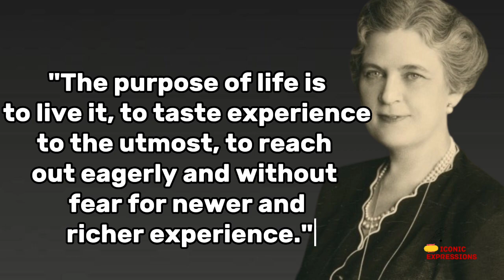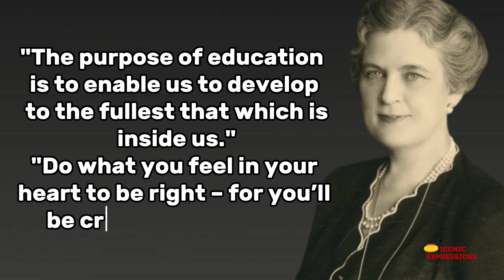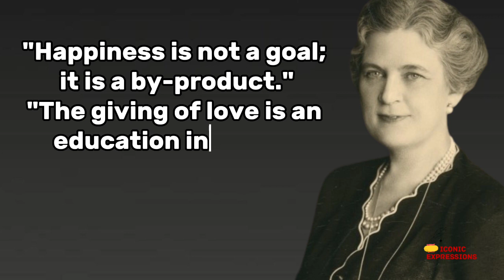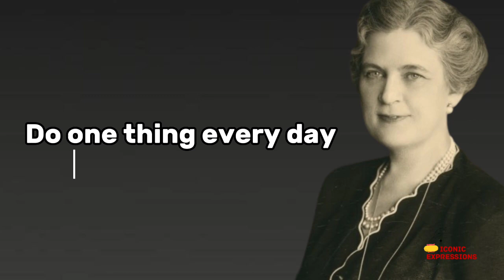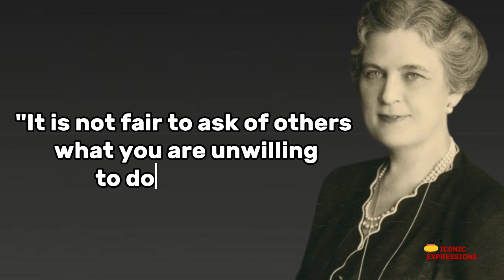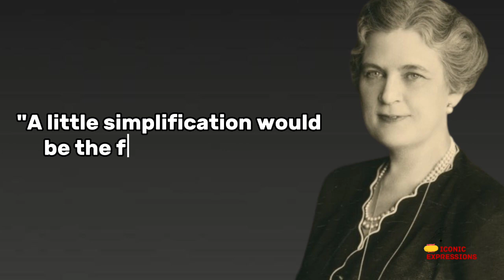"Empowering Wisdom: 50 Inspirational Quotes by Eleanor Roosevelt"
Welcome to our YouTube video featuring the timeless wisdom of Eleanor Roosevelt! In this captivating compilation, we have curated 50 of Eleanor Roosevelt's most inspirational quotes to uplift and motivate you.

Eleanor Roosevelt, a remarkable figure in history, was not only the longest-serving First Lady of the United States but also a passionate advocate for human rights, women's empowerment, and social justice. Her words have resonated with people around the world, transcending time and continuing to inspire generations.

In this video, you will discover a treasure trove of Eleanor Roosevelt's insightful and thought-provoking quotes. From encouraging self-belief and facing fears head-on to embracing change and making a difference, her words provide guidance and inspiration for those seeking personal growth and a positive mindset.

Whether you're looking for a boost of motivation, seeking guidance in navigating life's challenges, or simply yearning for empowering words to uplift your spirits, Eleanor Roosevelt's quotes will serve as a beacon of light and encouragement.

Join us on this journey as we delve into Eleanor Roosevelt's words of wisdom, beautifully paired with captivating visuals, aiming to inspire, motivate, and encourage you to embrace your own strength and embrace the power of your dreams.

Get ready to be inspired as we delve into Eleanor Roosevelt's timeless quotes that remind us of the boundless potential within each of us. Let her words ignite your passion, fuel your determination, and empower you to create a life of purpose and fulfillment.

Don't miss out on this incredible opportunity to tap into the wisdom of Eleanor Roosevelt. Sit back, relax, and allow her powerful words to resonate within you. Remember, you have the ability to shape your own destiny, and with Eleanor Roosevelt as your guide, the possibilities are endless.

Prepare to be inspired, motivated, and transformed. Watch this video and let the remarkable words of Eleanor Roosevelt inspire you to step into your greatness and make a positive impact on the world.

Let's embark on this journey together and empower ourselves with the wisdom of Eleanor Roosevelt